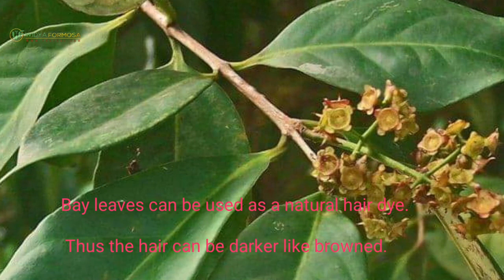RAMBUT BERKILAU DGN DAUN SALAM || SHINY HAIR WITH GREETING LEAVES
hallo gaes daun salam ternyata menyimpan khasiat yg luar biasa untuk kecantikan simak vidio lengkapnya

          TERIMA KASIH

hello guys bay leaves turn out to have extraordinary properties for beauty see the complete video